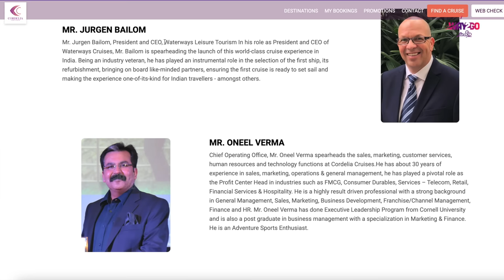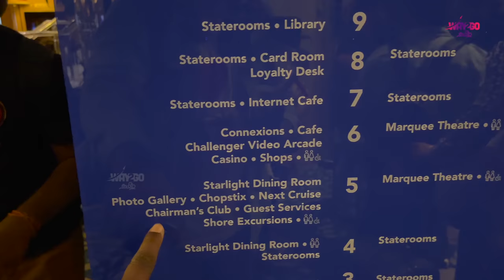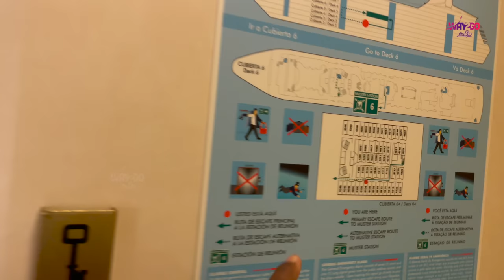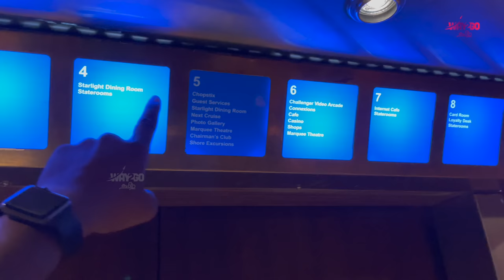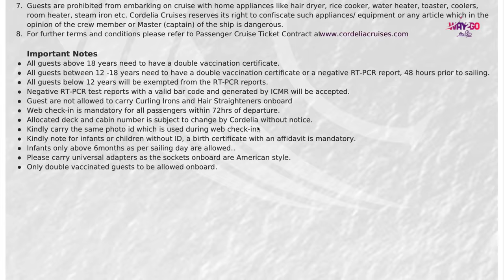எனது முதல் சொகுசு கப்பல் பயணம் from Chennai | Episode 1 | Way2go தமிழ்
Cordelia's First Cruise from Chennai | My first cruise Travel | Episode 1

GT Holidays:
Contact GT holidays for Sri Lanka and international Tour Packages

Titanic Theme Music by Jagadish Instagram @Jagadish_official